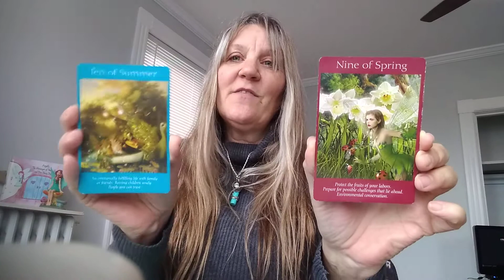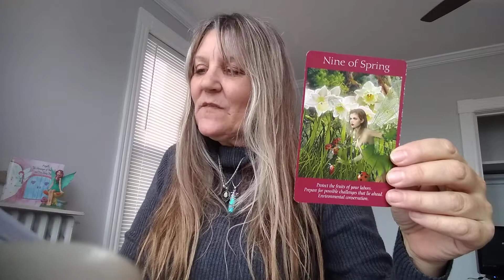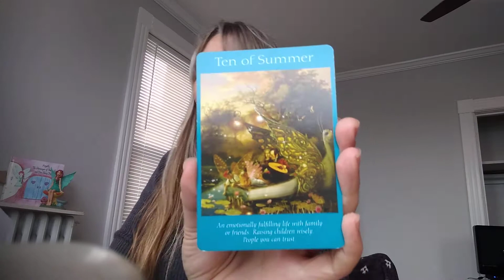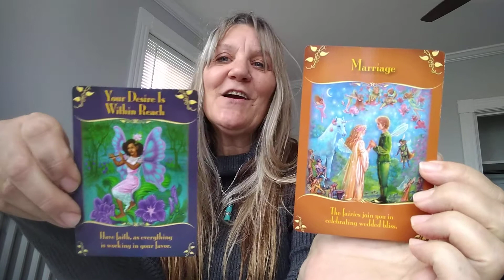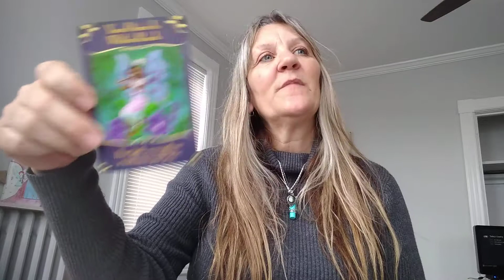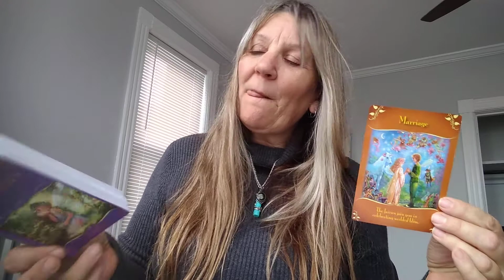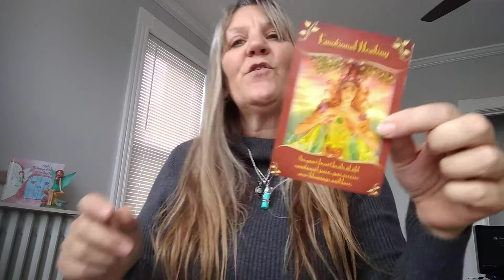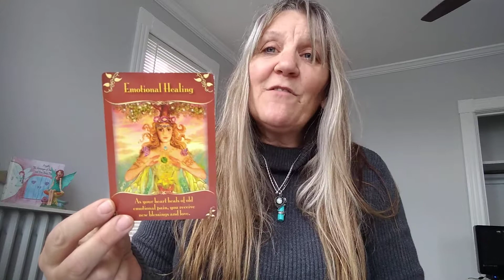DM🤴💗👸DF Energy Messages 🧚💜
Hi y'all 🙋
Today we are joined by Archangel Michael and Archaia Faith 💞 They want you to have Faith in knowing the Angels are working to bringing Divine Unions together at this time!
The song is.. I'm Gonna Love You

Today's Fairy Messages:

Nine of Spring - Protect the fruits of your labors. Prepare for possible challenges that lie ahead. Environmental conservation.

Ten of Summer -  An emotionally fulfilling life with family or friends. Raising children wisely. People you can trust.

Your Desire Is Within Reach - Have faith, as everything is working in your favor.

Marriage - the fairies join you in celebrating wedded Bliss.

Emotional Healing - As your heart heals of old emotional pain, you receive new blessings and love.

Thank you for joining us today to receive beautiful messages from the fairies. know that if you came to this video you were guided to receive a message to inspire you to keep your faith and have positive thoughts.
Peace n Blessings 💞🙏👐
Love n Light 🧚💜 Namaste 💞🙌💫